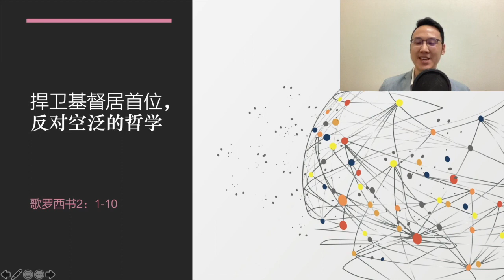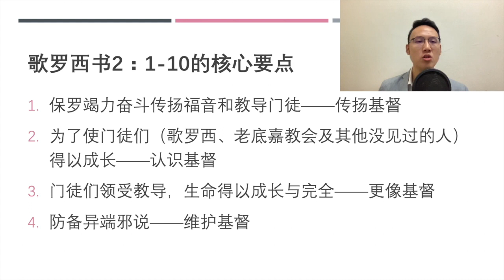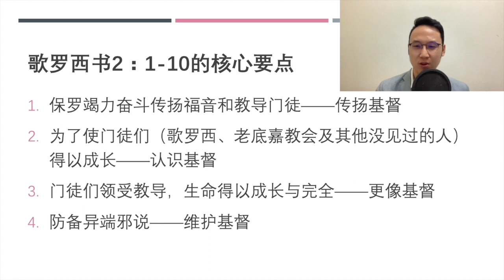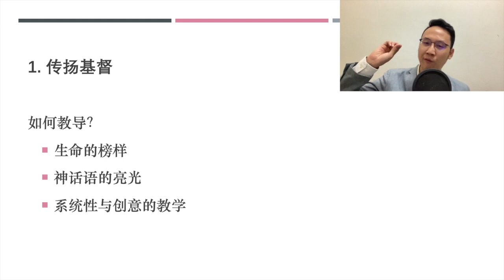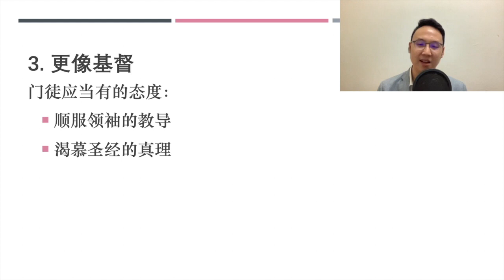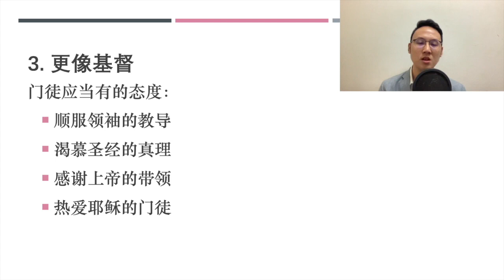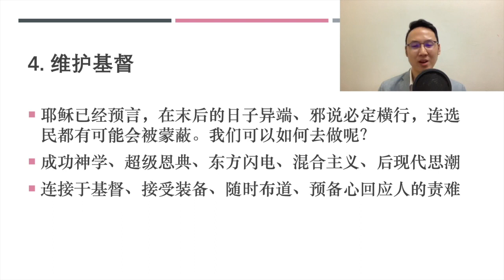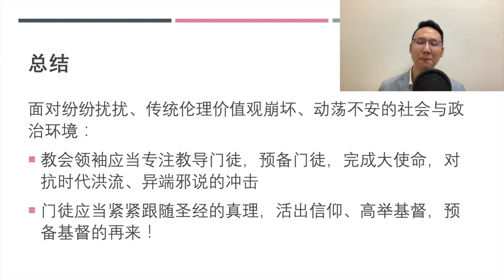捍卫基督居首位,反对空泛的哲学 | 牧邻浸信教会粤语崇拜 | 2021年2月7日 | 黄育仁牧师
捍卫基督居首位,反对空泛的哲学
讲员：黄育仁牧师
敬拜主领：赖天国弟兄
伴唱：张国栋弟兄
钢琴：祝梓欣姐妹
主持人：黄建俊弟兄和钟佩仪姐妹
报告：黄建俊弟兄和钟佩仪姐妹
摄影团队：赖天国弟兄、叶家乐弟兄、王健洲弟兄、黄永翰弟兄和张立齐弟兄
PA：张国栋弟兄、梁宇恒弟兄、黄永翰弟兄、黄建俊弟兄和陈正桓传道
Defend Christ's Preeminence against empty philosophies
Speaker: Pastor Joseph Wong
Worship Leader: Barnabas Lai
Backup Singer: Aaron Chong
Pianist: Chloe Chock
Emcee: CJ Ng & Hazel Choong
Multimedia team: Barnabas Lai, Yap Jia Le, Chris Ong, John Ng & Richie Tiew
PA: Aaron Chong, Jordan Liang, John Ng & Pastor Joseph Tan
Credits & Copyrights:
恩典太美麗
歌曲版權為團契遊樂園所有

《不要憂慮 》(太六)
曲/詞: 馬啟邦    編曲：潘盈慧